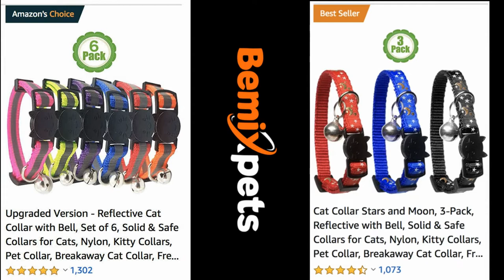Cancer in Cats (Part 2)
The cat's quality of life and possible suffering must always take precedence – it is good to consult with your veterinarian before making any decisions.

Many factors will influence whether or not to treat and what to treat with. Some therapies are only offered at specialist centers, and your veterinarian may recommend that you visit one of these facilities.